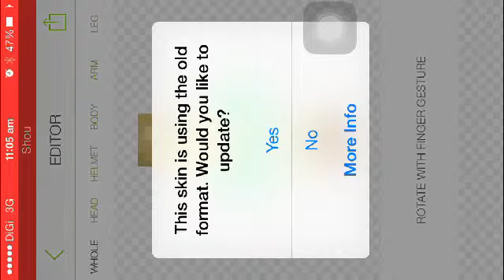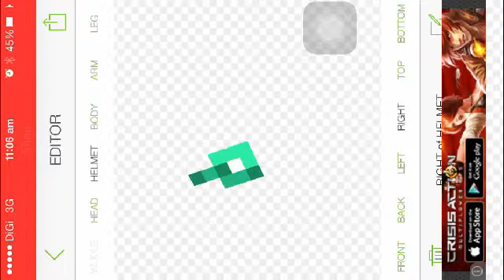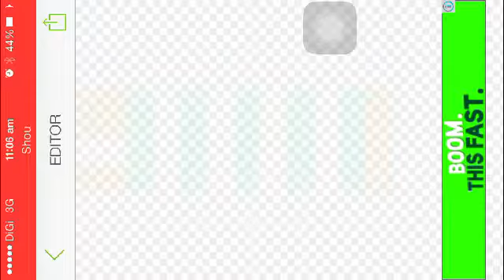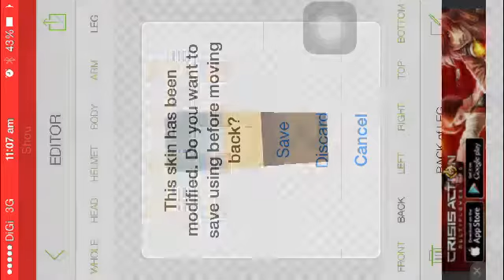37subscriber give away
To get this
1.tell me ur email
3.and wait

Friday I will tell the winner